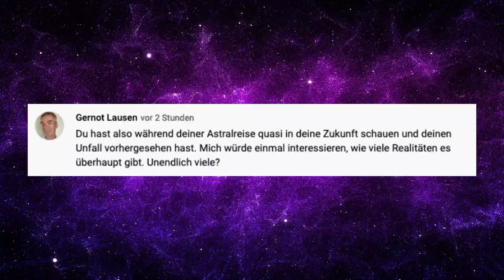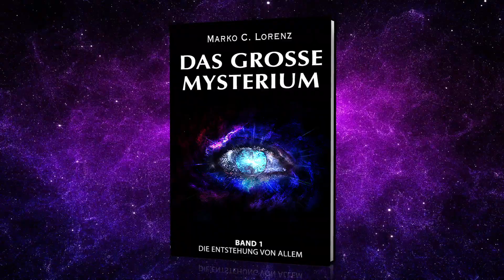Die schreckliche Wahrheit über unser Schulsystem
Etwas läuft gewaltig schief in unserem Schulsystem. Erfahre was!